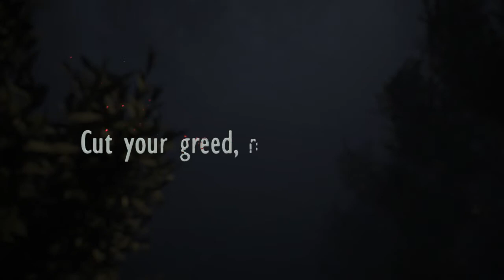SUS Academy - 【For The Rest】Toh Wei Ceng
Term 8 - Final Project - Toh Wei Ceng

“For The Rest” is a short film about the impact of our actions related to environmental and human overexploitation on animals and forest ecology. The short film is called ''For the Rest'', which means that besides humans, there are other species in this world. In ecology, overexploitation describes one of the five main activities threatening global biodiversity: habitat loss, invasive species, pollution, population, and overexploitation. Concern about
overexploitation is relatively recent and rarely received attention from the public. Therefore, I would like to take this opportunity to remind the public.

"Cut your greed, not the greenery."